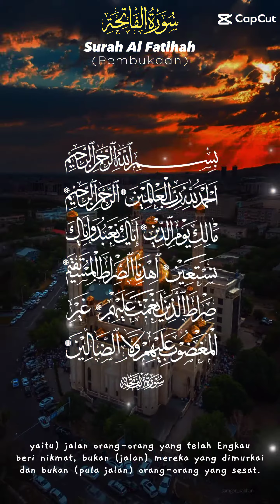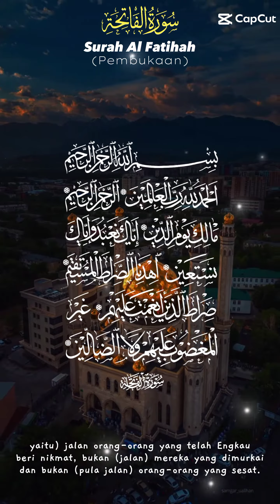Surah Fateeha |Best voice| Recitation|Amazing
This is Surat of the Holy Quran. This video related to Surat Fateeha, This is best recitation of the Holy Quran ayats